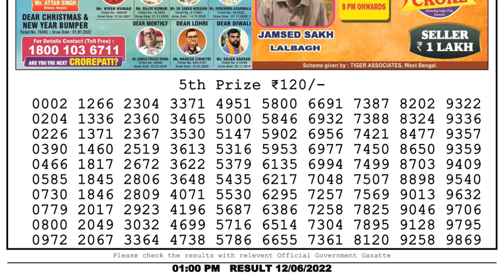🔴Dear Lottery Sambad Live 1pm today 12.06.22 Nagaland State Lottery Result